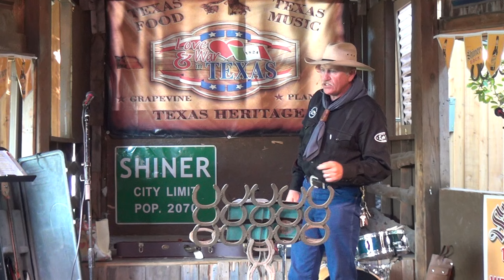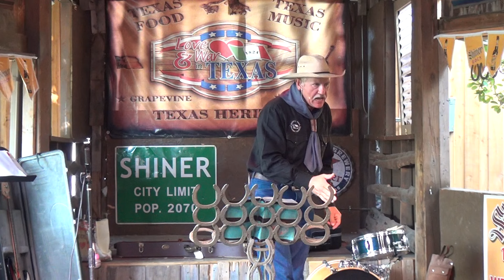Narrow Trail Cowboy Church Worship & Message - Sermon 4 September 2016